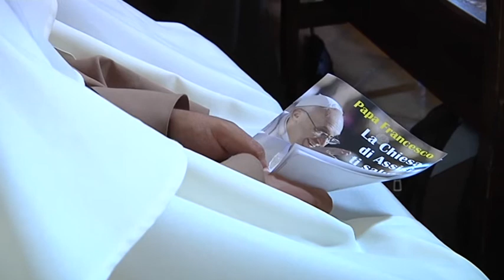Papa Francesco a San Rufino: "litigate, ma la sera fate pace"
Il Papa è arrivato a San Rufino 5 minuti dopo l'orario previsto, sono le 15.20 e per lui è un bagno di folla e applausi. Saluta quasi uno a uno i pellegrini presenti, lungo le ali di folla ai lati nella piazza della cattedrale di Assisi. Il Papa, che appare un po' stanco, si trova davanti lo spettacolo delle Infiorate di Spello, realizzate nella notte da 45 persone. L'atmosfera si scalda: cori intonano "Papa Francesco", bambini presi in mano dalla gendarmeria vaticana e avvicinati al vescovo di Roma, tutti scattano foto e fanno video.
All'ingresso di San Rufino lo attende il sindaco di Assisi, Claudio Ricci, e la Giunta comunale per un saluto. Dentro c'è tutto il clero assisano, consacrati e membri dei consigli pastorali della Diocesi.
"Buon pomeriggio" è il saluto del Papa dall'altare. Nella cattedrale c'è il fonte battesimale di Chiara e Francesco e il Pontefice chiede: "chi si ricorda il giorno del proprio battesimo? Pochi... Adesso compito per casa eh!". Ai sacerdoti dice: "Basta omelie noiose".
Invita poi i presenti a essere "popolo in cammino, con il Signore che cammina in mezzo a noi". Ai preti suggerisce: "cosa c'è di piú bello che camminare con il nostro popolo?".Il Pontefice poi parla della separazione dei coniugi e dice agli sposi novelli: "ricoradatevi di chiedere scusa e perdonare in tempo. Litigate quanto volete, tirate anche i piatti, ma mai finire la giornata senza fare la pace". Scoppia un lungo e fragoroso applauso.